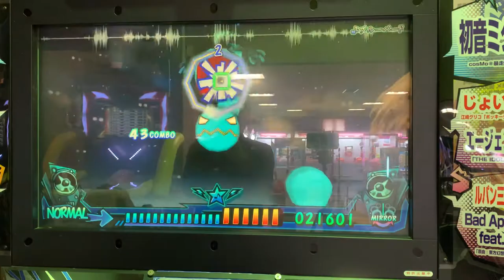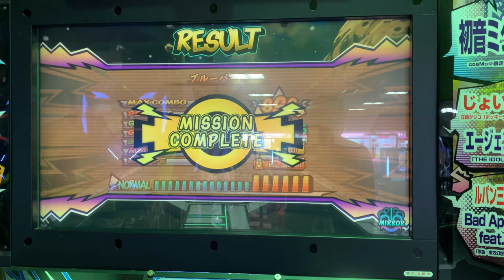ブルーバード(NORMAL-MIRROR/フルコンボ)【ミュージックガンガン！2】